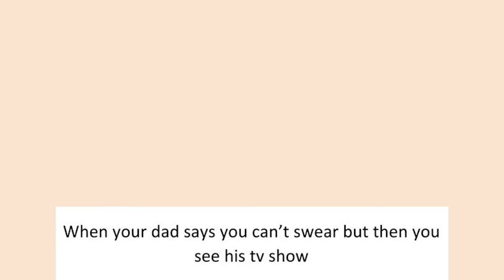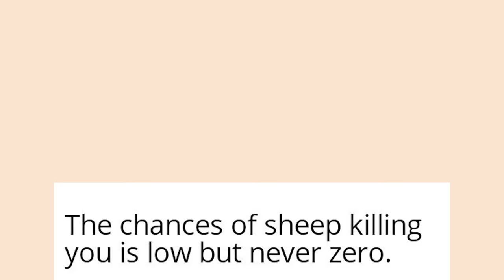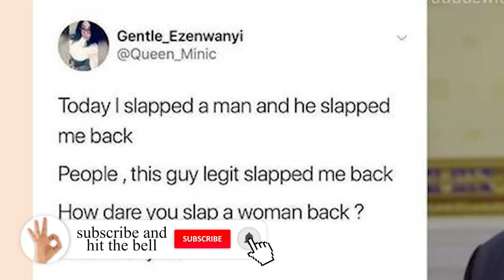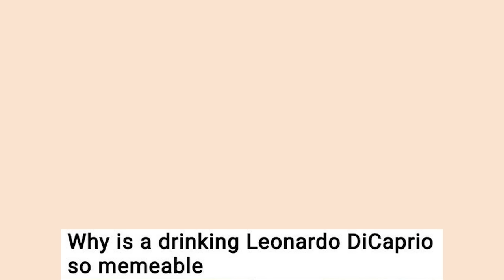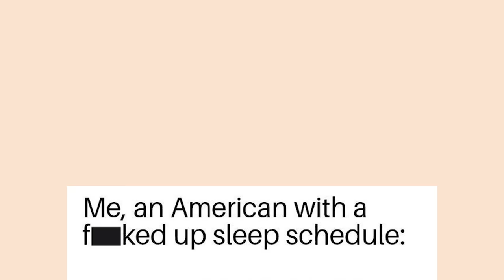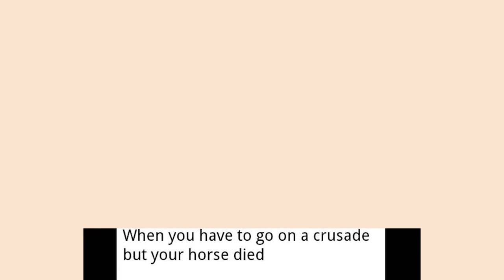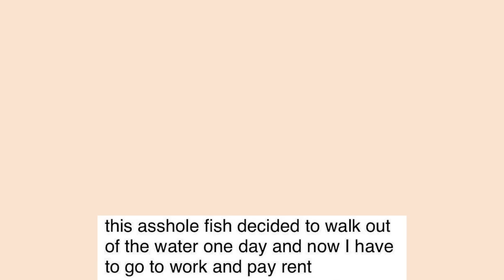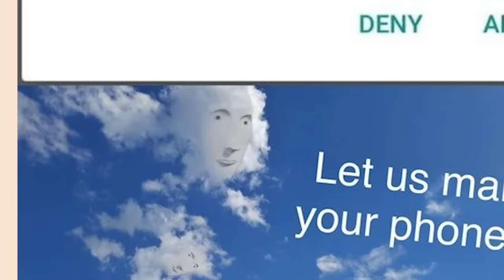r/Memes | the clouds be makin calls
Top posts from r/Memes on Reddit.